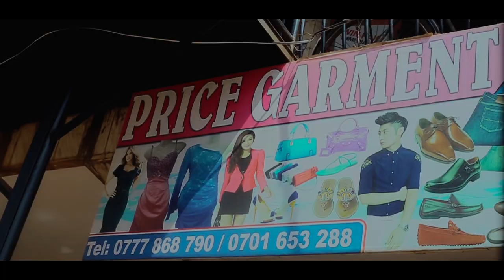Focusinga by Medvybz aka Yung Mane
LATEST 2018 Ugandan Music Video